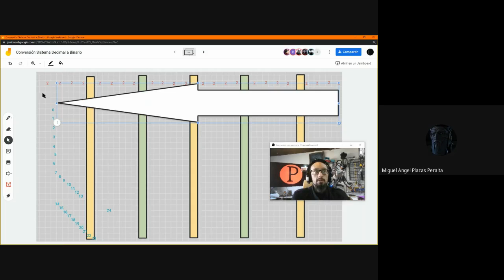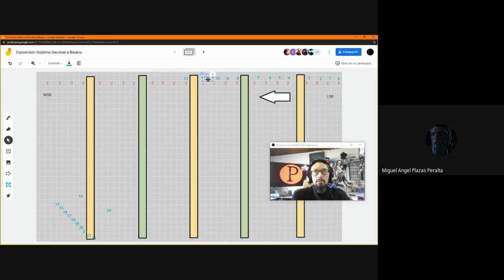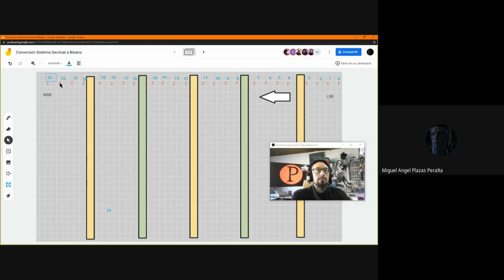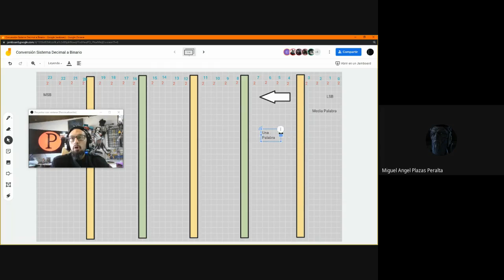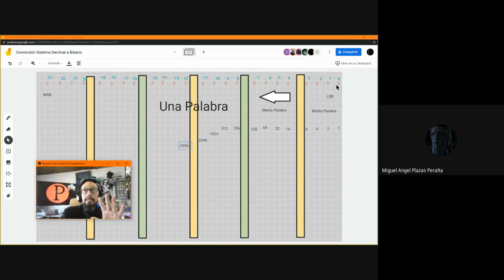Decimales a Binarios con Exponentes